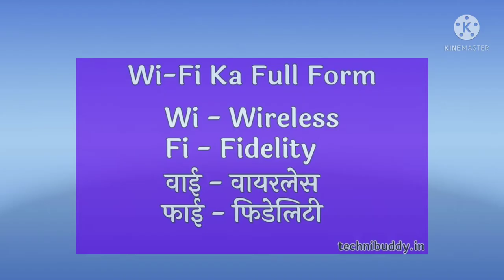All about full form of Army ,Jio, Amul,TVS, MDH,WWW,TCS, WIFI,PHD,WHO,DRDO,HDFC,NCC,NATO,MRF,LPG,IIT